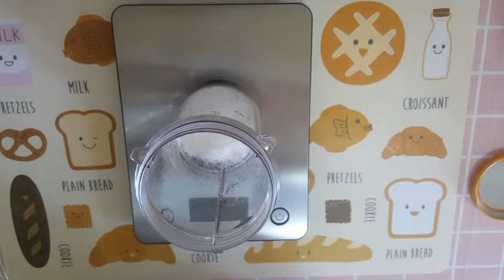방탄커피 젤리 비누 만들기/커피 찌꺼기 활용/LCHF/keto/키토제닉/저탄고지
방탄커피 매일 마시니 커피 찌꺼기가 넘쳐요
버리지 마시고 스크럽 비누로 사용하세요.
민감성 피부라 아무 비누나 못 써서 기존에 사용하던 폼 크렌징으로 만들었어요.
비누 베이스로 대체 하셔도 되요.
각질 제거에 탁월한 흑설탕 백화수복으로 숙성시켰고요.
각질 제거 후 쩍쩍 갈라지는 피부를 위해 코코넛 오일 듬뿍 넣었습니다.
부드럽고 촉촉하게 각질제거 하세요~~
저는 샤워전에 듬뿍 바르고 마지막에 헹굼해요
건강한 다이어트 하시고 맑고 탱탱한 피부 가꾸세요.